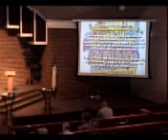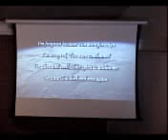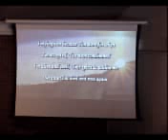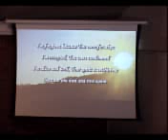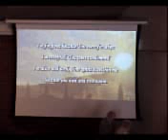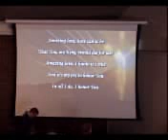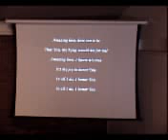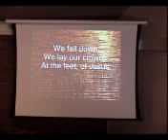April 06, 2014